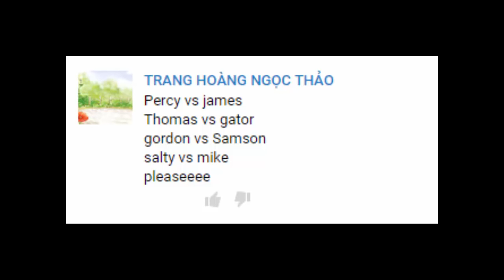SPIDERMAN WEB | Thomas and Friends - The World's STRONGEST ENGINE Trains #60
This Youtube video episode is about SPIDERMAN WEB | Thomas and Friends - The World's STRONGEST ENGINE Trains

Percy vs James
Thomas vs Gator
Gordon vs Samson
Salty vs Mike